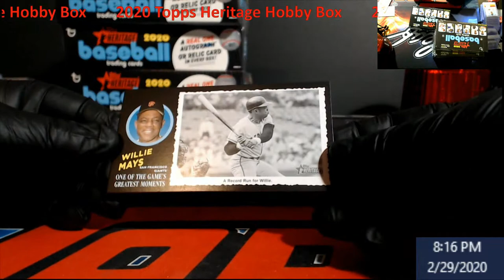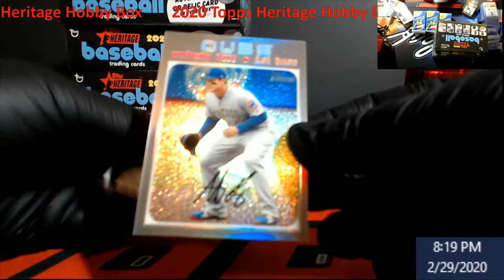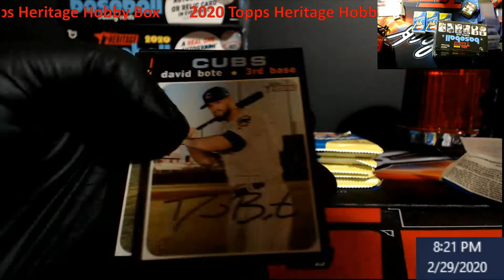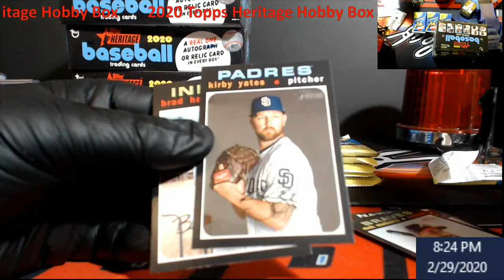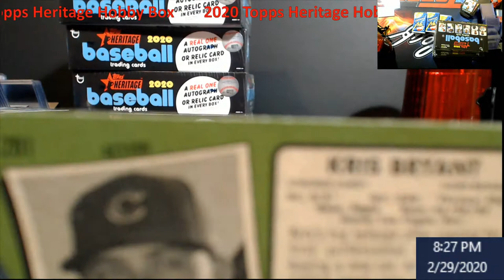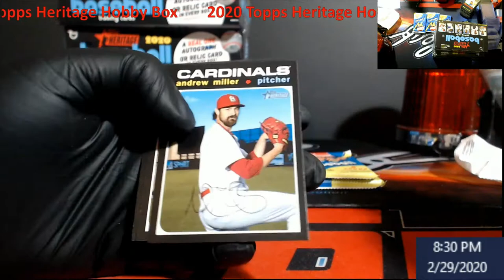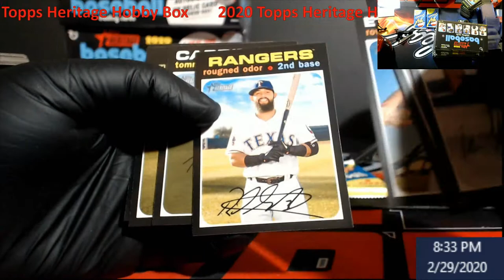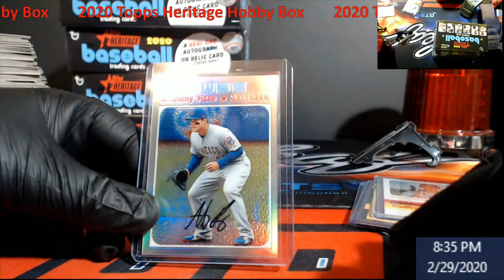2020 Topps Heritage Baseball Hobby Box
2020 Topps Heritage Baseball Hobby Box

1811 N Dixie Ave #104

Who do I collect:
Roberto Clemente
Michael Jordan
Nolan Ryan
Sidney Crosby
Vintage Cards